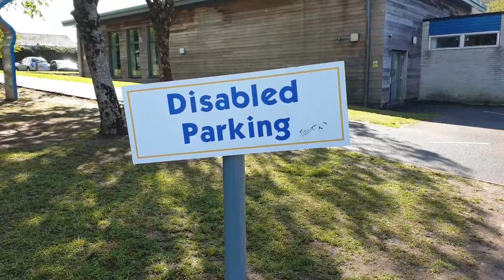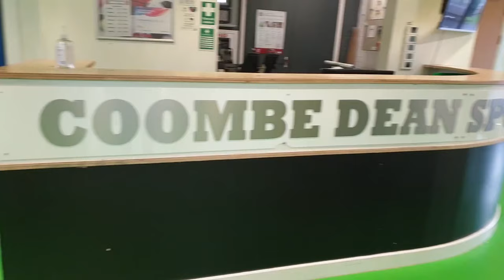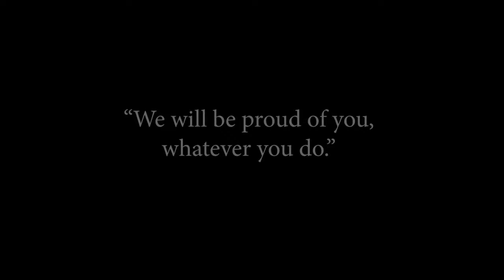Year 11 End Of Year Celebration 2021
Farewell Years 11 and 13!
28/05/2021

Our fantastic Year 11 and 13 students have had an unquestionably challenging final year; mostly due to Covid-19 and the Teacher Assessed Grades that would have otherwise been exam board exams.

From joining us as small, young and eager-to-learn young Year 7s, to tall, skilled and confident young adults at Years 11 and 13 – our outgoing students will be missed.

Today we celebrated their school careers with special assemblies and a farewell video from our Year 11s. This is particularly heartwarming as it was created by two Year 11 pupils, and shows just how strong the relationships are between our pupils and their teachers.

Take a look for yourselves…